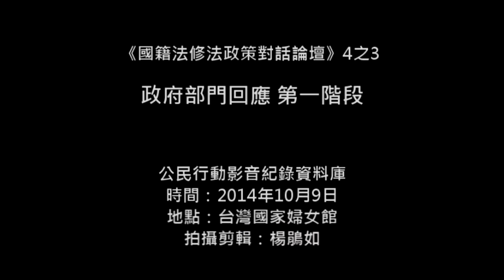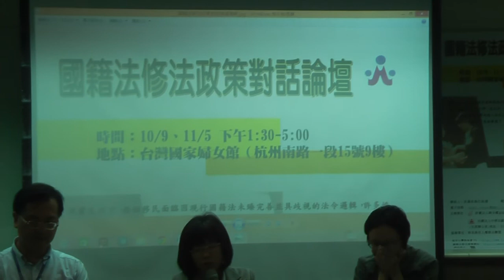2014.10.09 《國籍法修法政策對話論壇》 5之3 政府部門回應 第一階段